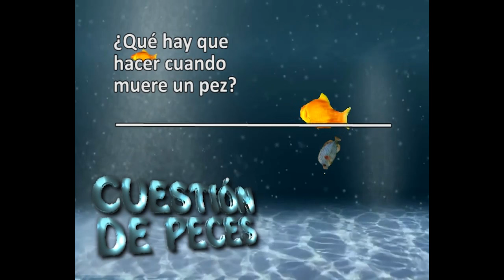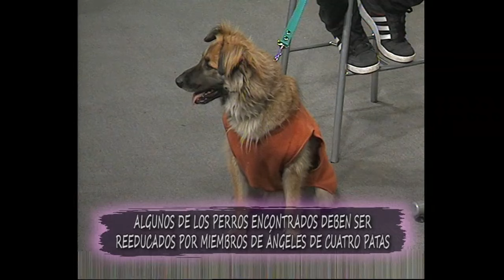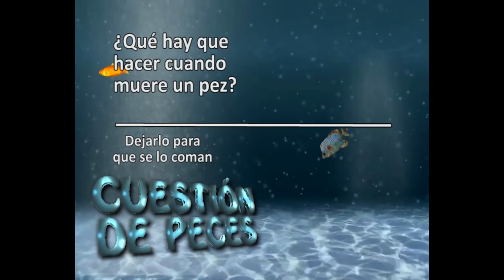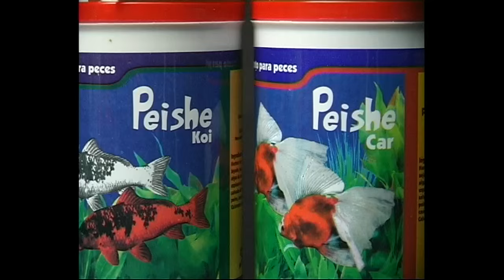PÓRTESE BIEN SEA ANIMAL (17-10-15) - - "Ángeles de cuatro patas"